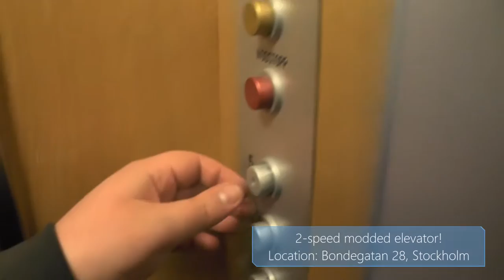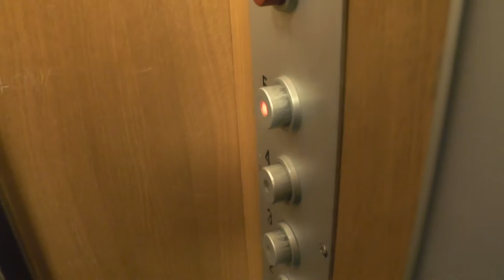Elevator ride GONE TERRIBLY WRONG!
Manufacturer:
Installation year:
Current moderniser:
Latest modernisation year:
Serial Number:
Capacity: _Kg (_lbs.) - _ Persons
Floors: _ =

Location: Bondegatan 28, Stockholm (Södermalm) SWEDEN!